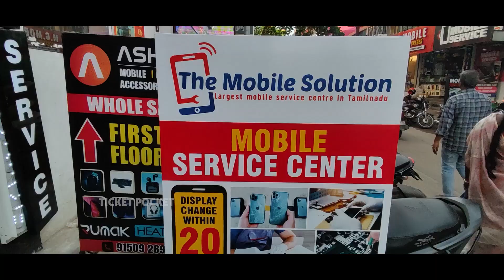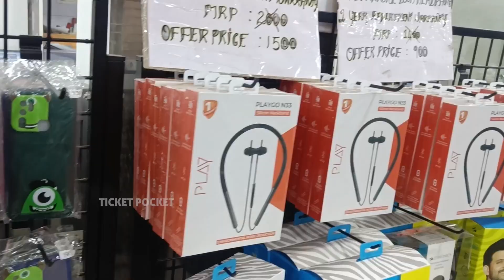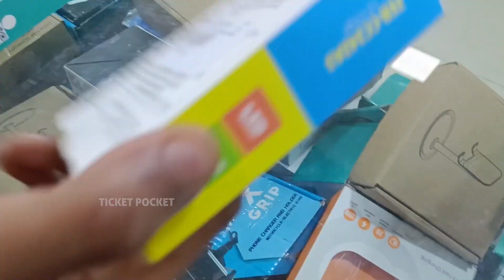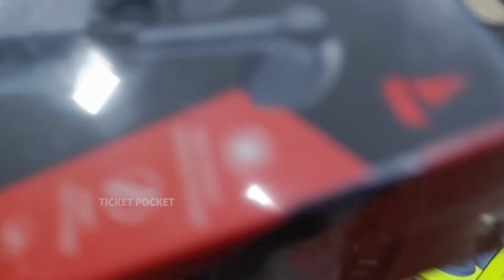தமிழ் நாட்டிலேயே இவங்க கிட்ட தான் ரொம்ப கம்மி | Biggest offer available | Ticket Pocket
Hi All, In todays video of Ticket Pocket let me share about the biggest offer for backcase,airpods and smart watch . Do watch & share your comments.